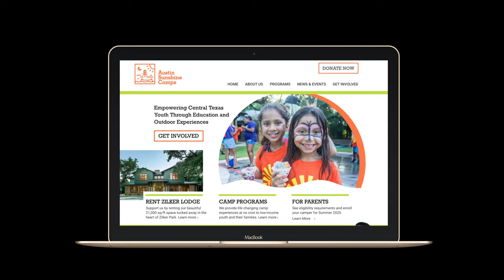UX/UI Website Redesign - Austin Sunshine Camps (Non-profit)